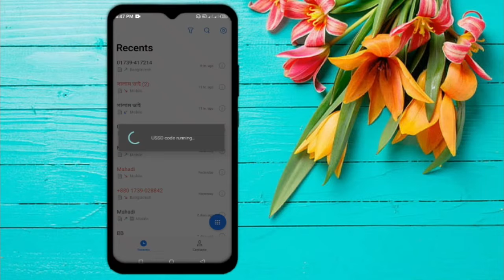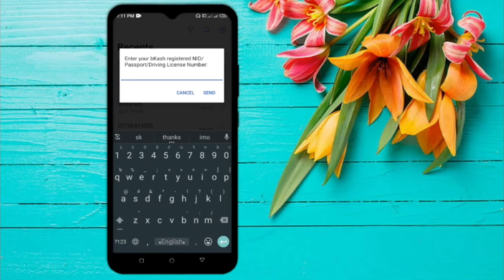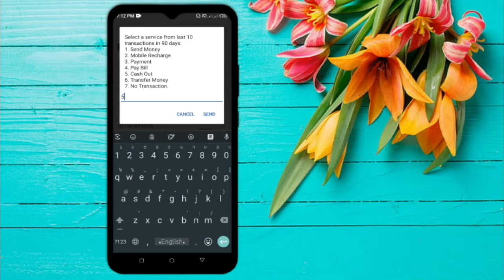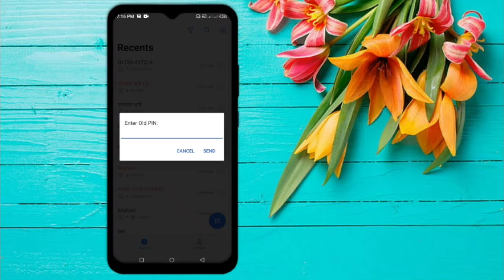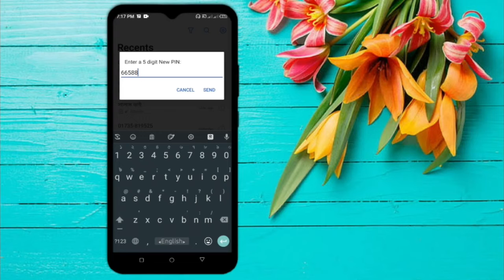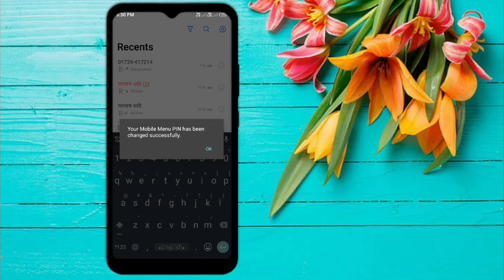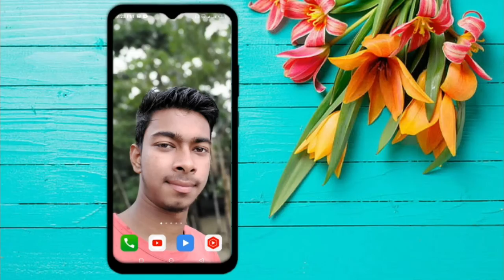বিকাশে পিন ভুলে গেছেন? লক হয়ে গেছে ? হ্যাক হয়ে গেছেন ? মাএ ৫ মিনিটে ঘরে বসে নিজেই সমাধান করুন।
বিপদে পরার আগে জেনে রাখুন I বিকাশ পিন ব্লক হয়ে গেছে ? ভুলে গেছেন ? মাএ ৫ মিনিটে ঘরে বসেই সমাধান করুন

 আপনার বিকাশ একাউন্ট টি কার আইডি কার্ড দিয়ে খোলা হয়েছে। ভুলে গেছেন ? তাহলে এই  ভিডিও টা দেখে এখুনি চেক করুন।